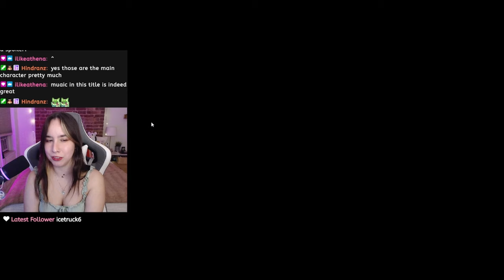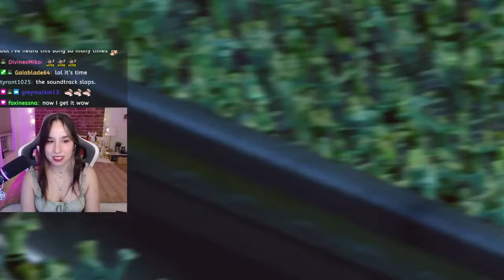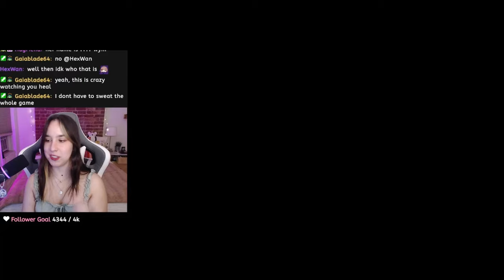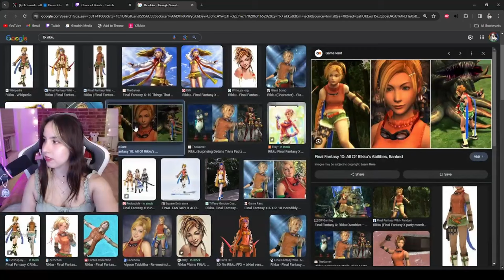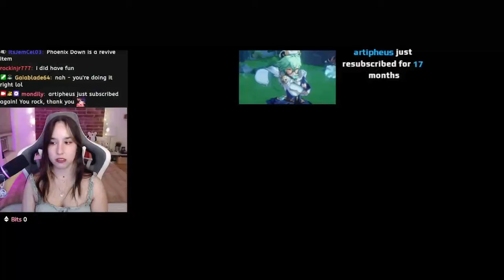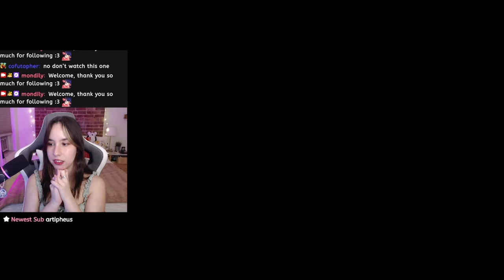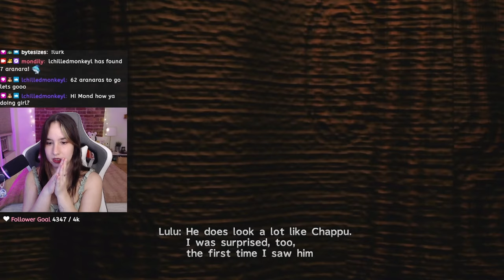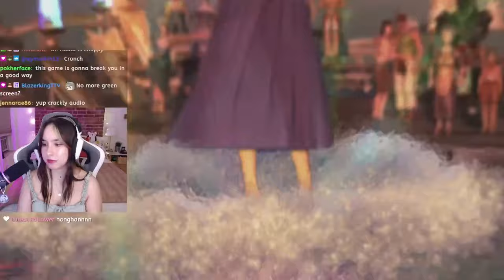Playing Final Fantasy X for the FIRST TIME! (part 1) | First Playthrough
Hey everyone!! This is my first time playing ANY Final Fantasy game in my life, so I was incredibly excited. Bare with me as I learn the lore, game mechanis and more- I went into this game completely blind. Excited for this journey! I hope you'll join me :)

We'll be streaming Final Fantasy X every Sunday